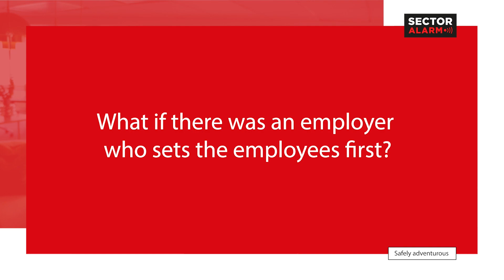Describe Sector Alarm's work environment